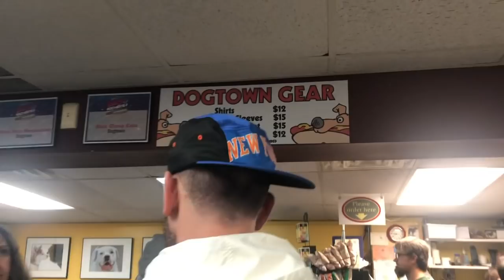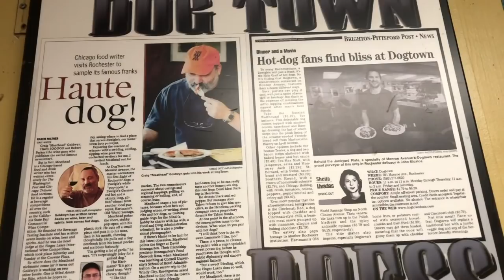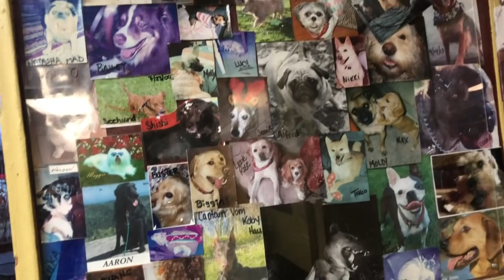Garbage Plates From dogTown - Rochester, NY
Always have to stop for garbage plates when we are in Rochester! Follow along for some plates from dogTown!